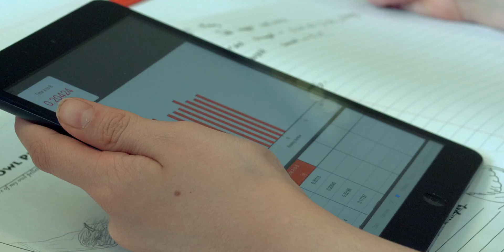Vu+ is science fun, see Vu plus in action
Vu+ (Vu Plus) The low-cost primary data logging solution. Now with Bluetooth connectivity to iPad & Android tablets. Special thanks to Friskney All Saints Primary School.